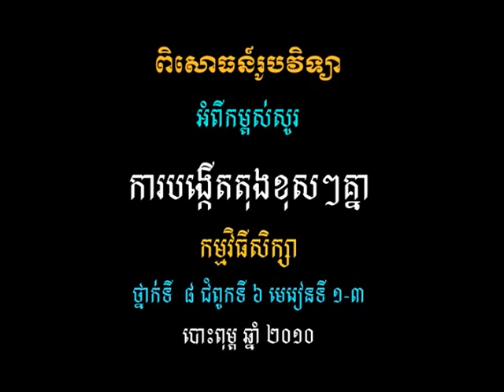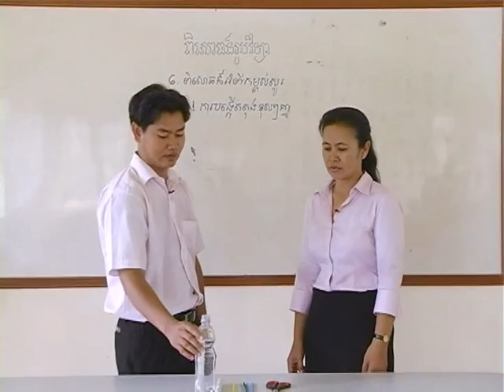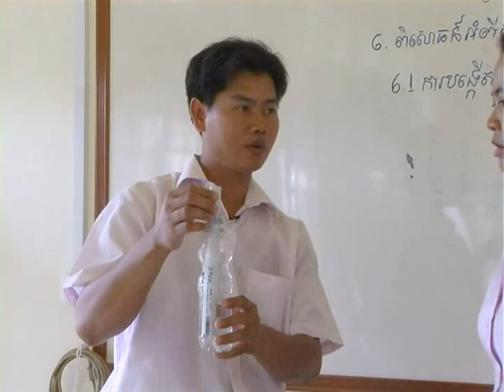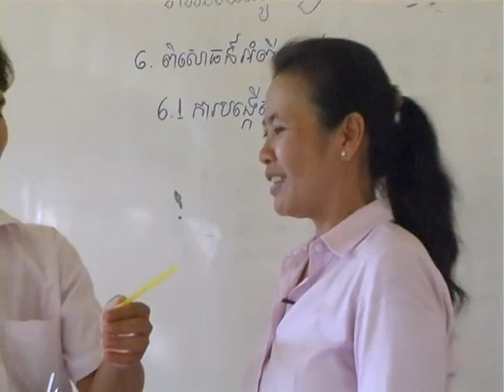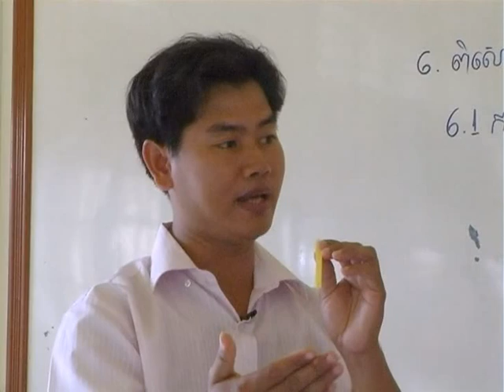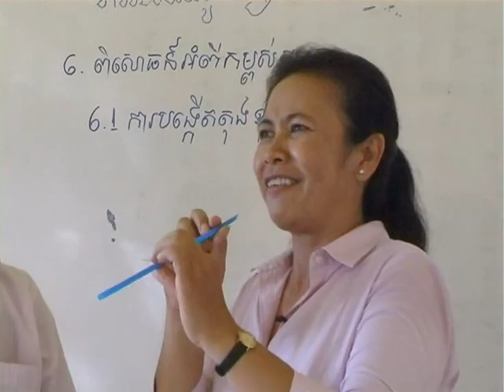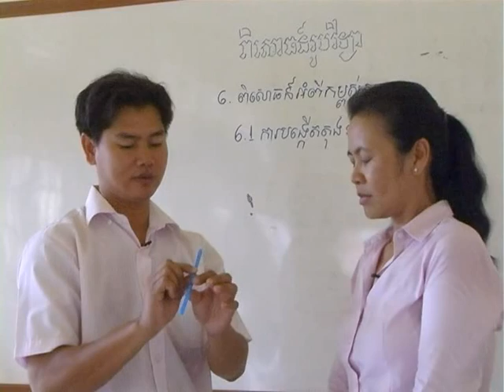វីដេអូពិសោធន៍មុខវិជ្ជារូបវិទ្យា ជំពូកទី២ ផ្នែកទី២.១៥ ការបង្កើតតុងខុសៗគ្នា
គោល​បំណង​សំខាន់​នៃ​វីដេអូ​ពិសោធន៍​នេះ គឺសិស្ស​អាច​ពន្យល់​ថា​តើ​ប្រវែង​សូរ​ខ្យល់​ជះ​ឥទ្ធិពល​ទៅ​លើ​កម្ពស់​សូរ ឬ​ប្រេកង់​នៃ​សូរ យើង​ឮ​យ៉ាង​ដូចម្តេច សិស្ស​អាច​ធ្វើ​ពិសោធន៍​ងាយ​ៗ​ដើម្បី​បង្ហាញ​កម្ពស់​សូរ